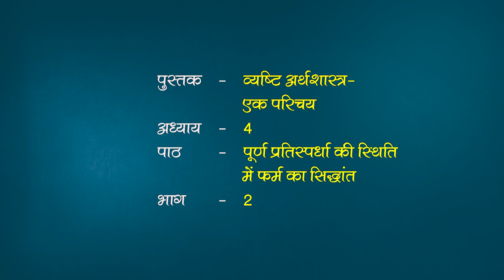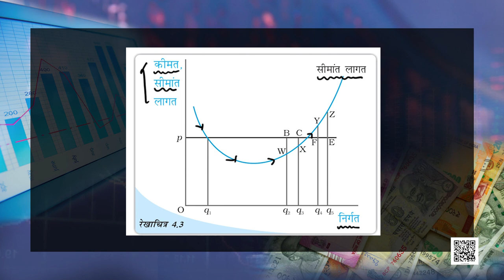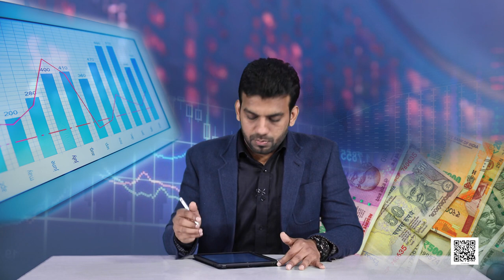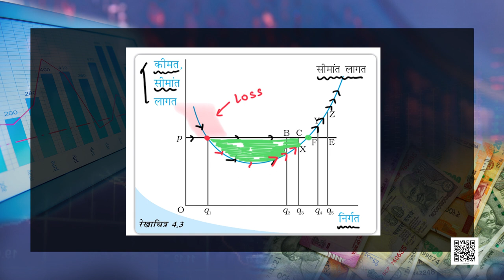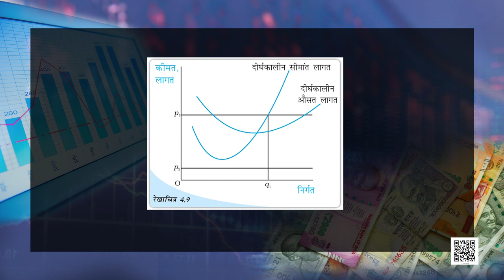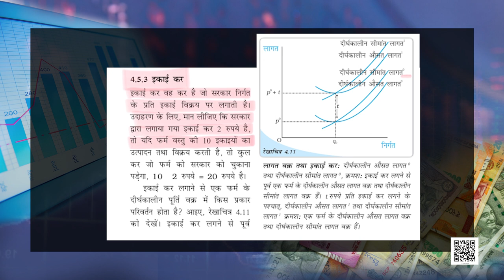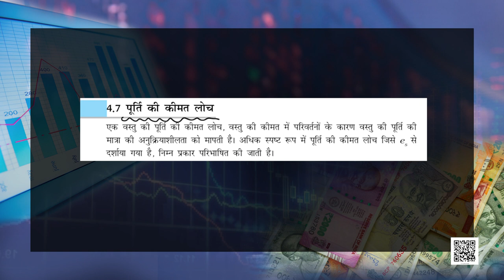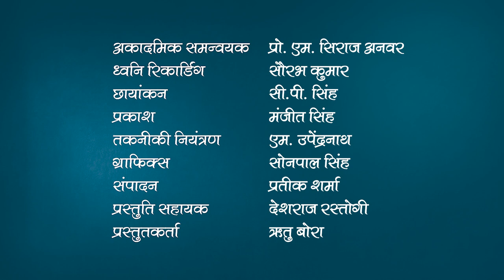पाठ 4. पूर्ण प्रतिस्पर्धा की स्थिति में फर्म का सिद्धांत - भाग 2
अर्थशास्त्र - व्यष्टि अर्थशास्त्र (Vyashti Arthashastra) (Class 12)